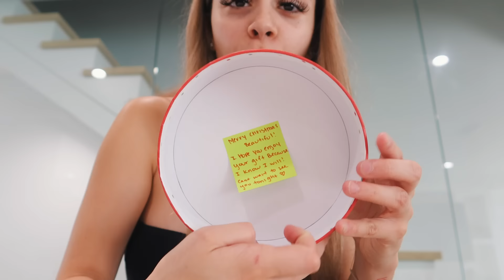ANOTHER GUY LEFT ME A CHRISTMAS PRESENT UNDER THE TREE PRANK!!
GUYS!! we are going to be Hosting a Warehouse Party!!

‼️Britney's Socials‼️

‼️Garik's Socials‼️

Snap - og_garik7